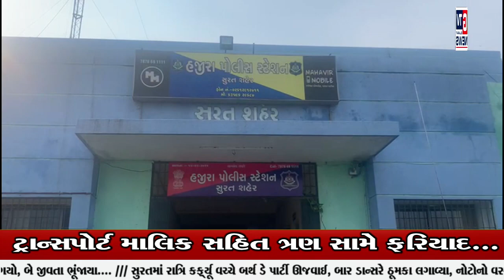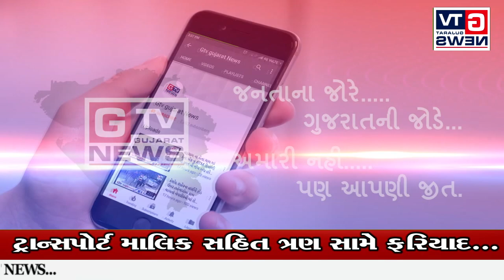સુરત: હજીરામાં અદાણી પોર્ટ પરથી 5 લાખનો કોલસો બારોબાર વેચી દીધો..|| GTV_GUJARAT_NEWS